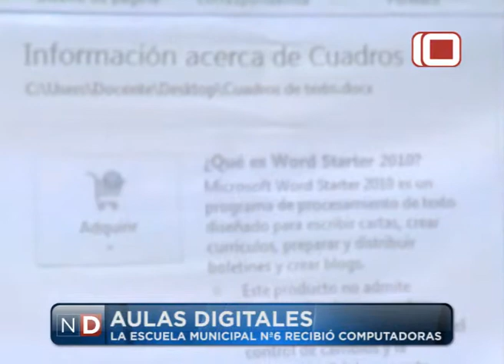Las Noticias por el Diez | Aulas Digitales en Mar del Plata